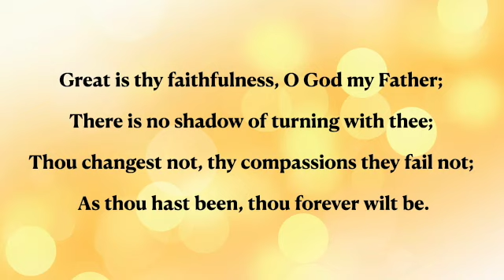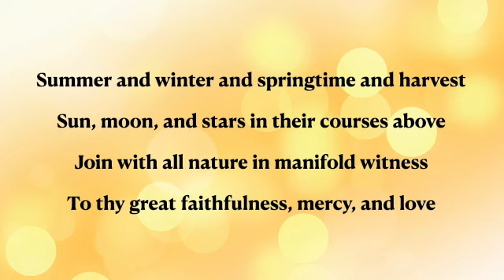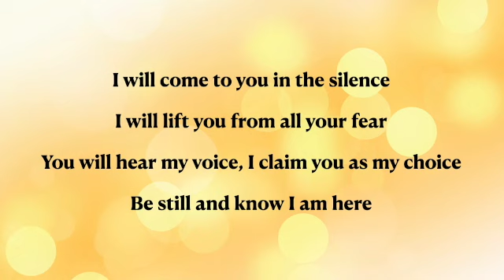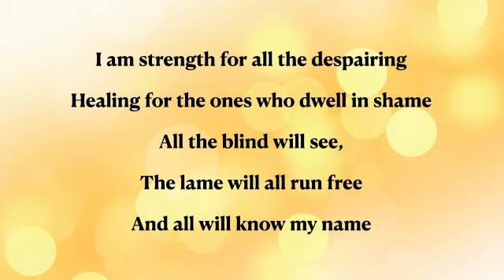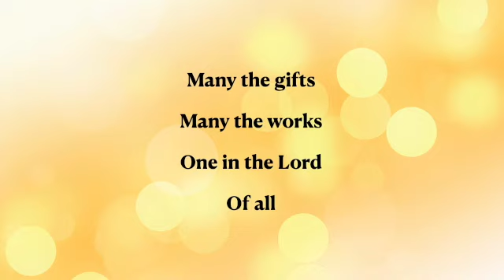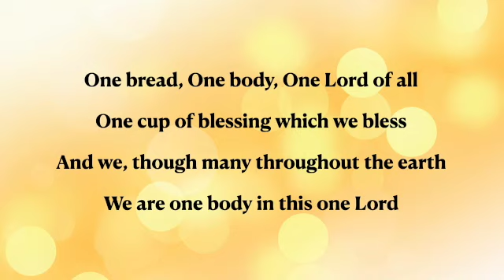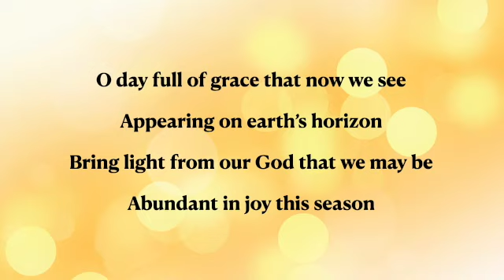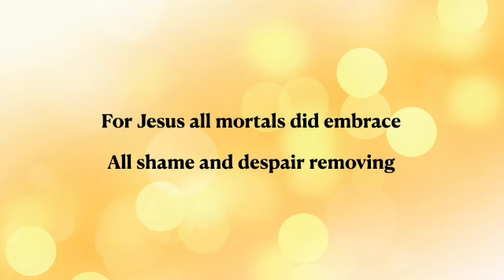Snapshots of a Savior (Part 4) - Jesus with the Stressed Out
Got stress? Want peace? Come see how this morning as we look at another snapshot of Jesus.